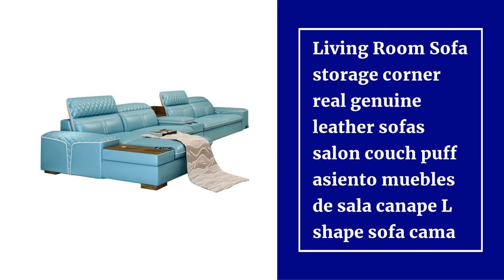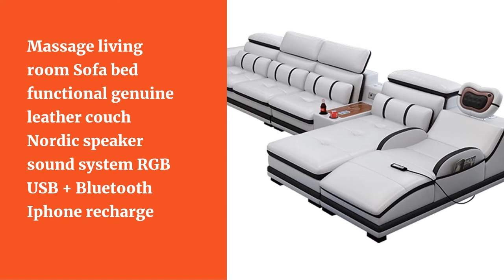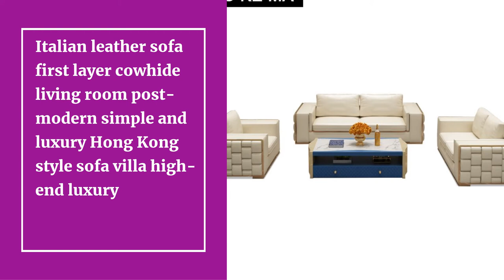Top 10 Best Living Room Sofa Set in 2021 on Aliexpress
10.living room Sofa Home furniture modern minimalist sofa chairs Light luxury single sofas Nordic lazy small apartment Armchair

09.Living Room Sofa storage corner real genuine leather sofas salon couch puff asiento muebles de sala canape L shape sofa cama

08.Living Room Sofa set furniture real genuine cow leather sofas bluetooth puff asiento muebles de sala canape L shape sofa cama

07.Living room sofa leather sofa multi-functional sofa corner sofa delivery to the door luxury comfort type

06.Massage living room Sofa bed functional genuine leather couch Nordic speaker sound system RGB USB + Bluetooth Iphone recharge ди

05.living room Sofa genuine leather couch L shape corner Nordic modern feather sofa muebles de sala cama puff asiento sala futon

04.living room Sofa functional genuine leather couch Nordic sala U shape corner fridge cup holder seat heating USB Iphone charging

03.Italian leather sofa first layer cowhide living room post-modern simple and luxury Hong Kong style sofa villa high-end luxury

02.Italian Minimalist fabric sofa Large apartment living room corner technology cloth sofa

01.fabric living room Sofa bed sets big U shape corner cloth couch Nordic modern speaker sound system bluetooth muebles de sala ca